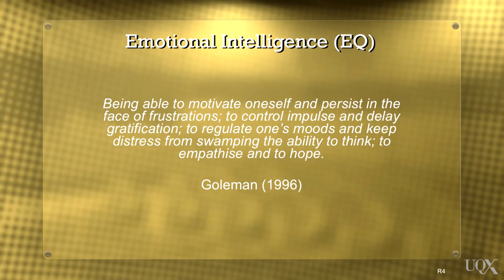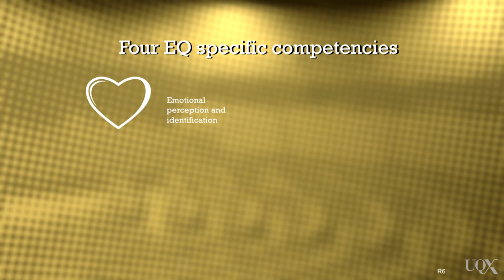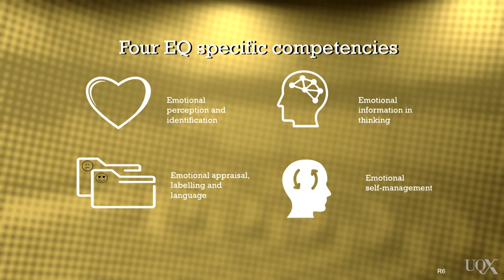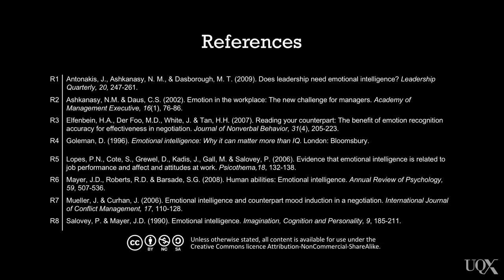UQx BUSLEAD1x BUSL1_021 Emotional Intelligence